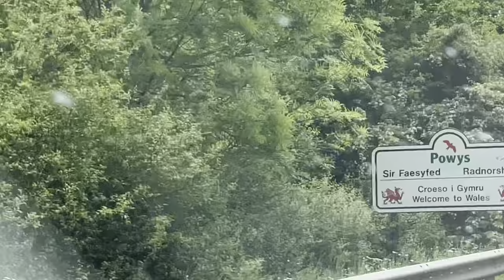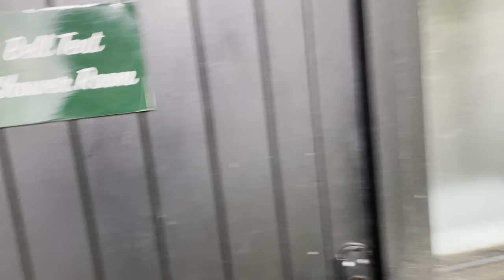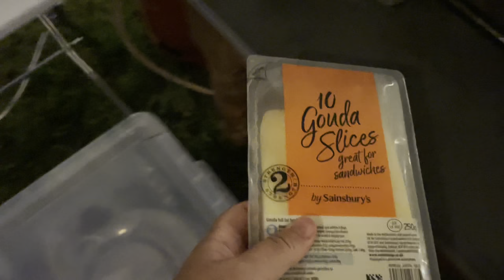Glamping Luxury Bell Tent in Wales Part 1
Explore our memories,  discoveries, adventures, travels, experiences, foodie love and life of English couple CLANGE - AKA Claud & Ange.

Claudine West is Multi Instrumentalist/Composer/Producer. Professionally known as Earth Tree Healing.

Facebook: Earth Tree Healing Music, Claudine West Music, Earth Tree Retreat.
Book on Amazon Kindle - Claudsville Blogs and Biog of a Bog Woppit.

Angela Barker is a professional Tarot Reader who also practices Crystal Healing and Kinesiology. She creates Herbal Incense with her company Fenix Flames. She is a Director in book publishing company Fenix Flames Publishing.